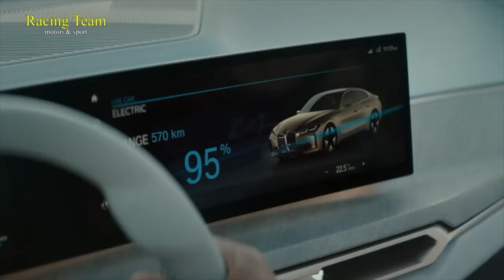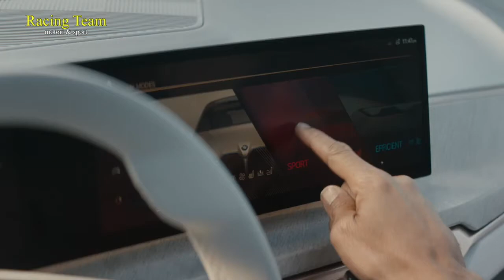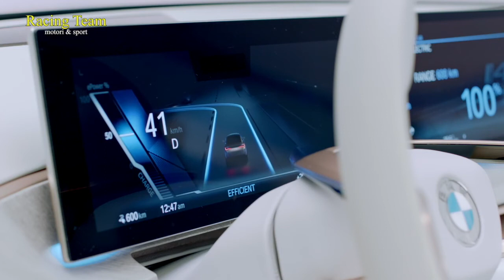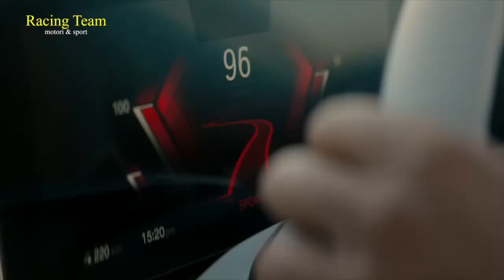BMW Concept i4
Stupenda. Da Monaco di Baviera con furore...elettrico.